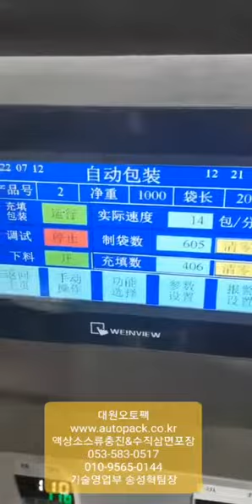[대원오토팩]액상소스충진(펌프Type)&수직삼면비닐포장